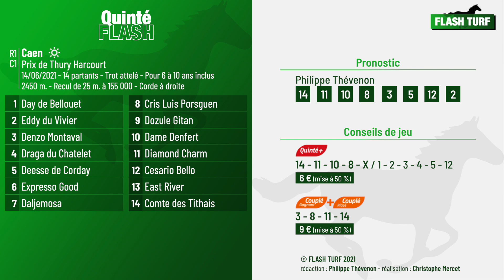Quinté Flash - Caen, Prix de Thury Harcourt (R1C1 du 14 juin 2021)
Quinté Flash - Philippe Thévenon vous présente les pronostic et conseils de jeu pour la course hippique quinté+ PMU : Caen, Prix de Thury Harcourt (R1C1 du 14 juin 2021). Plus d'infos sur flash-turf.com

Vous retrouverez tous les jours nos vidéos sur les courses hippiques avec l'analyse des partants des pronostics et des conseils de jeux.

N'hésitez pas à cliquer sur le pouce 👍 si vous avez aimé et à laisser un commentaire nous les lisons tous ! Et partagez nos vidéos on a besoin de vous pour grandir. 😉